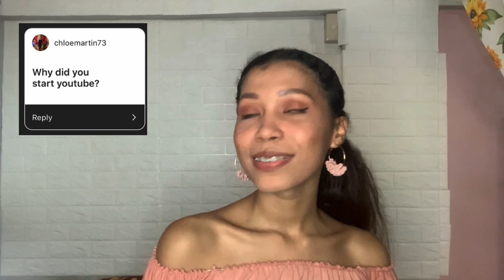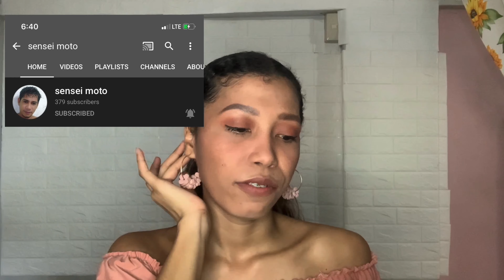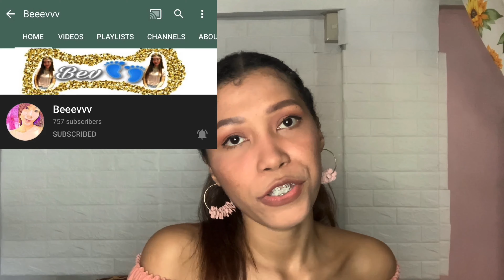QUARANTINE Q&A + QUARANTINE TIPS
Hey ladies! I ask you guys to send me questions via Instagram and Facebook, so here’s my answers y’all😉 All the things I said is only me (opinions) and it don’t intend to hurt or harm anyone.

PS. Sorry for the roosters, they always take over my vlog
PPS. All the things I said don’t intend to harm anyone

Please comment down bellow your video requests😊😉

Hi! This is Chine Grace Carullo from the Philippines. I’m 22 years old blasian😊 (Jamaican- Filipina). I’m a video creator, and my content is about travel, makeup and fashion💕